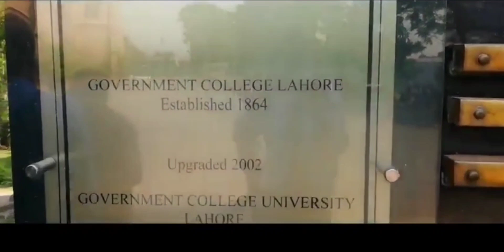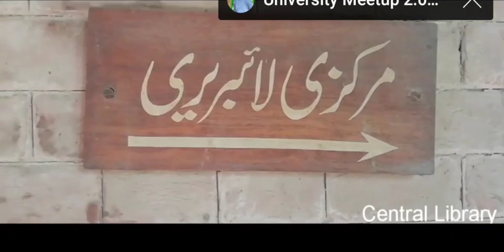GCU ma interview kab sy ho guy r preparation kaisy krni ha complete video | gcu learn with Urooj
2021 admission last date 17 September Monday